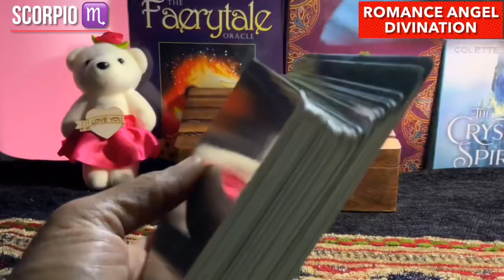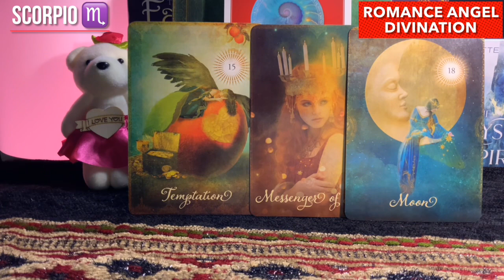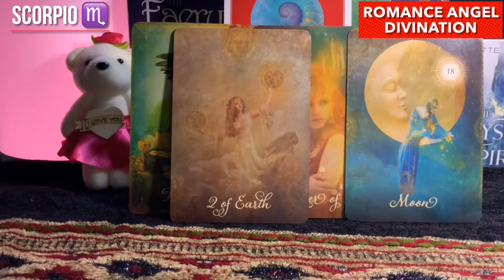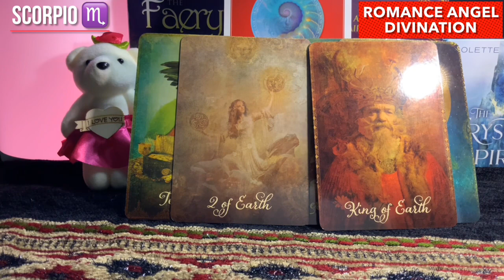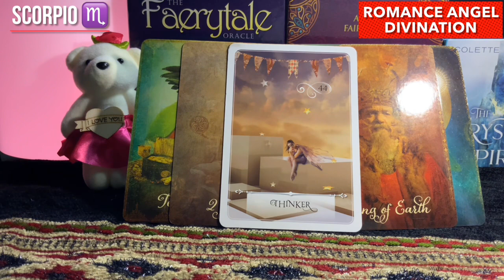Scorpio ♏️ They’re trying their best...but facts are facts !!♏️ Daily Love Tarot Reading 24 April